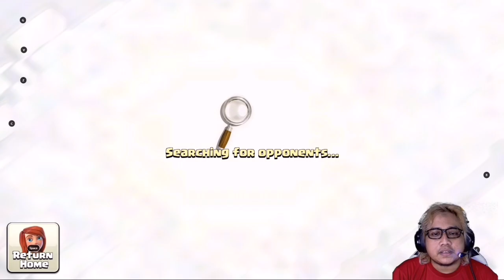BUTUH BANYAK ELIXIR UNTUK UP RAMUAN DI LAB! - CLASH OF CLANS INDONESIA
Jika ingin mendukung lebih lagi untuk Channel Zhiout agar lebih semangat lagi bikin kontennya, bisa melalui link di bawah ini ya.
Terima Kasih atas support kalian selalu ^_^